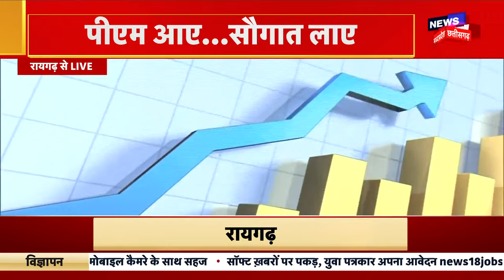PM Modi Chhattisgarh Visit : पीएम ने दी छत्तीसगढ़ को कई परियोजनाओं की सौगात | Breaking News | BJP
छत्तीसगढ़ के लिए 14 सितंबर का दिन बड़ा दिन है. राज्य को आज बड़ी सौगात मिलने वाली है. दरअसल, पीएम नरेंद्र मोदी यहां 12787 करोड़ की रेल, बिजली परियोजनाओं या शिलान्यास और लोकार्पण करेंगे.